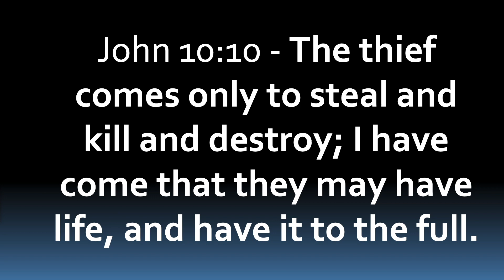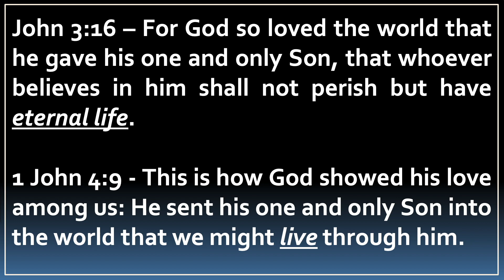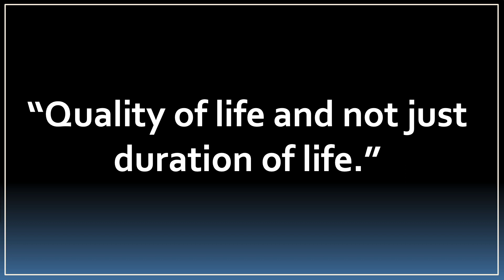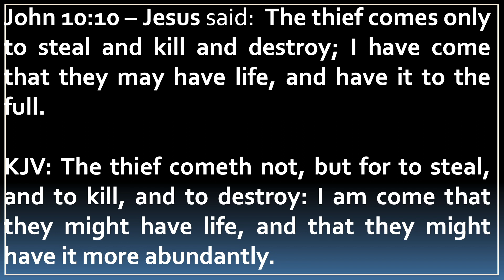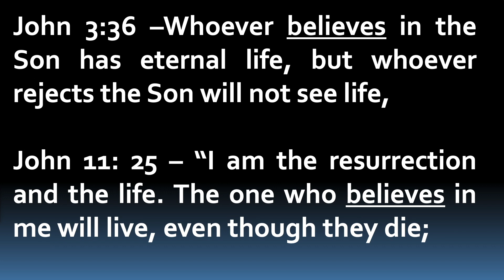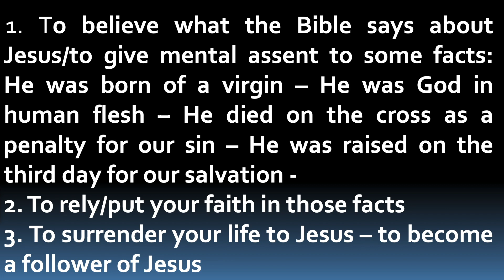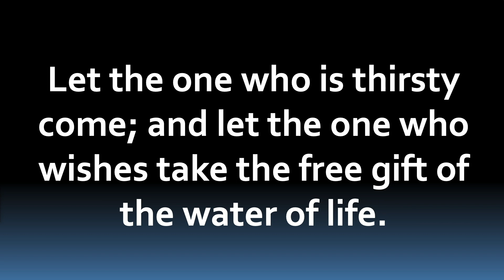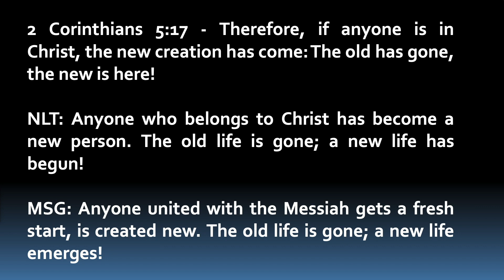Sunday April 23, 2023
Join us this Sunday Morning, April 30, 2023 @ 11:00am for our Online Church Service.  Pastor Geoff Ryan will be speaking.  (Recorded April. 23)